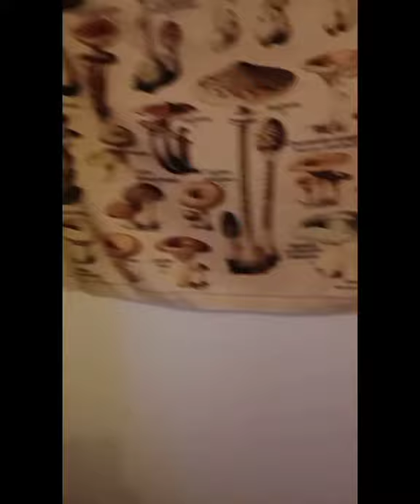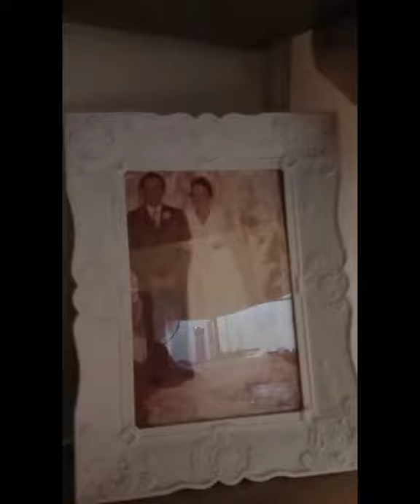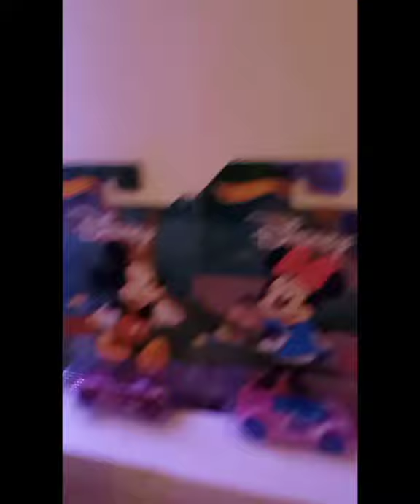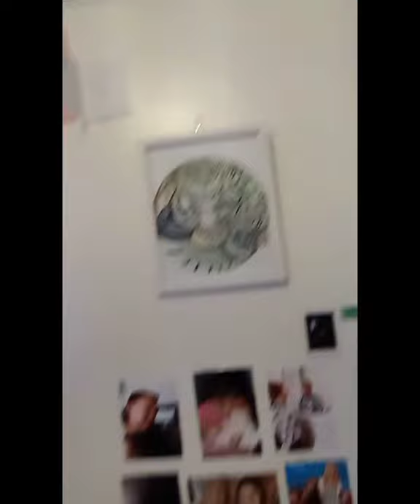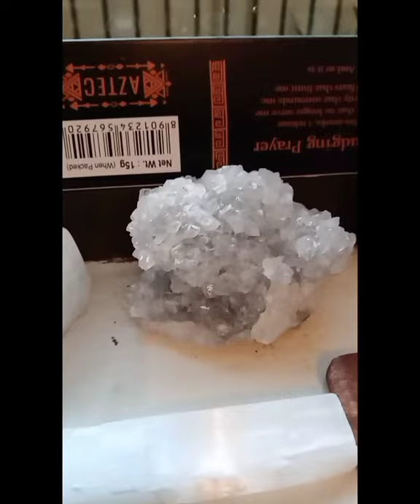room tour/crystals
shein sorry I can't link them so I just wrote down what they were

Sun & moon print tapestry
7 PC's stone diy jewelry accessory
tarot pattern tapestry
mushroom print tapestry
stone design wall hanging
heart design diy jewelry accessory
5pcs mushroom diy jewelry accessory